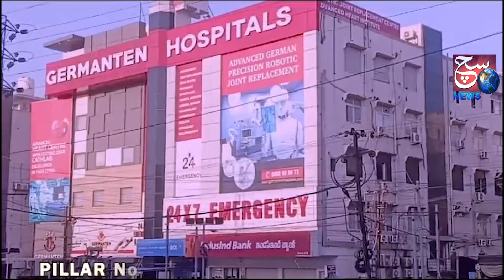BRS Party Ke MLA's, MLC's Ne Kiya Cyberabad CP Office Par Dharna or CP Ko Diya Ek Memorandam